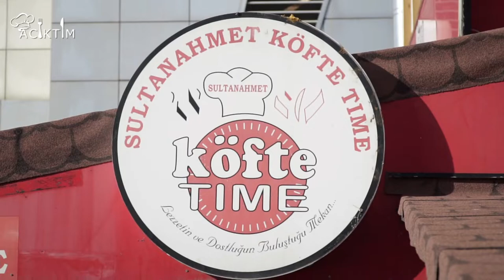Acıktım KÖFTE TİME DFS Güncel Kanki Canbaz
Sizlere Tavsiye Ettiğimiz Lezzetlere
KöfteTime da Ekledik...

Acıktımda Lezzetlerine Kefil Olduğumuz
Öncesine Tadıp  Tavsiye Ettiğimiz Lezzetleri
Bu Lezzetlerin Mekanlarını Sizlere Tanıtıyor Anlatıyor
İşin Sırrı Nerede Ustasından Bilgileri Sizler İçin Alıyoruz.

Acıkırsanız Acıktımda Sizlere Tavsiye Ettiğimiz Lezzetleri
Bi Tadın Bizdende Selam İletin İsteriz...

Acıktımda Bende Olmalıyım Diyorsanız BİZE YAZIN .

GELELİM LEZZETİNİZİ TADALIM ANLATALIM ...

Videomuzun Yorum Kısmına irtibat Bilgilerinizi Girer Ürününüz Lezzetiniz Hakkında Açıklama Yazarsanız Biz SİZE ACIKINCA ulaşırız ...

Bu LezzetTavsiyeleri Kaçmaz...